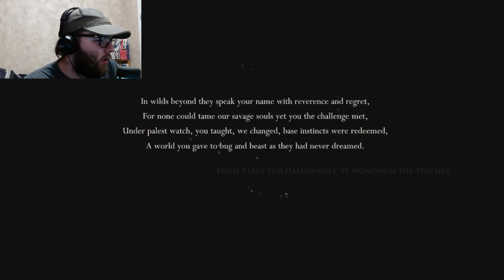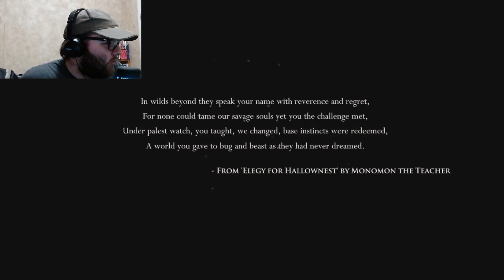My first time playing Hollow Knight, and I'm loving it.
I've heard a lot of good things about Hollow Knight, so I wanted to try it out for myself. From what was shown here, I feel like I struggled a little bit to get the hang of the controls for the game, but it's always fun for me to try to learn and adapt to the situation.